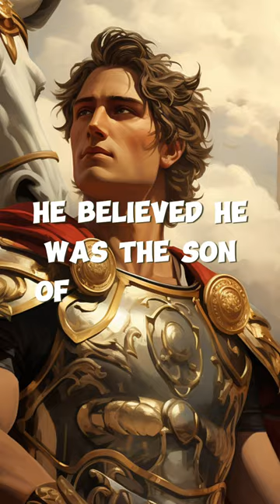The shocking truth about Alexander the Great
Discover the extraordinary life of Alexander the Great with these incredible facts! From his legendary horse Bucephalus to his fascination with mythology, you won't believe what you'll learn. Dive into history with us!